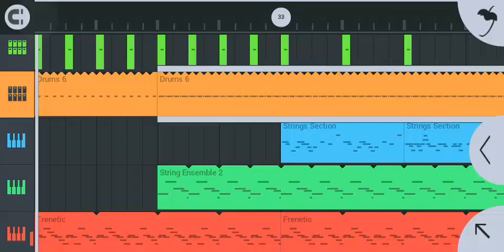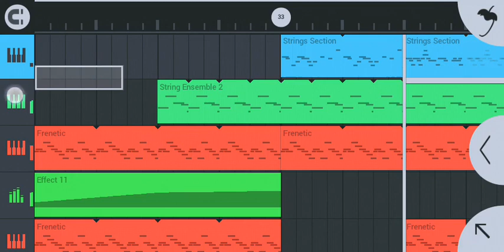Easy Trumpet Gqom On FLM🔥❤️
BIRTHDAY PACKAGE 🔥IS NOW OUT ‼️‼️

Download/listen/share

DOWNLOAD/LISTEN/SHARE

LOOSE TRACKS::‼️‼️
MediaFire::‼️